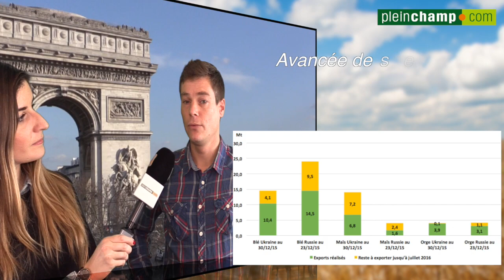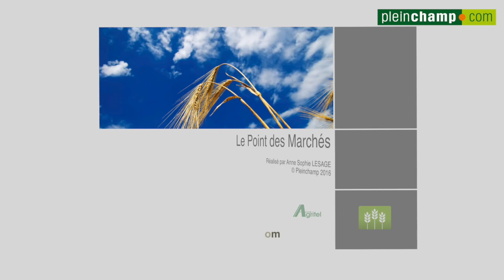Le Point des Marchés : encore 14 millions de tonnes de blé à exporter pour la Mer Noire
Quel est le bilan export à mi-campagne en Ukraine ? Y'a t'il des problèmes sur les cultures d'hiver ? Quelles cultures vont être semées au printemps en Ukraine ?
Eléments de réponse avec Olivier Bouillet, Expert chez Agritel.